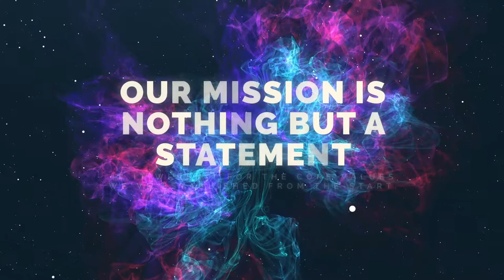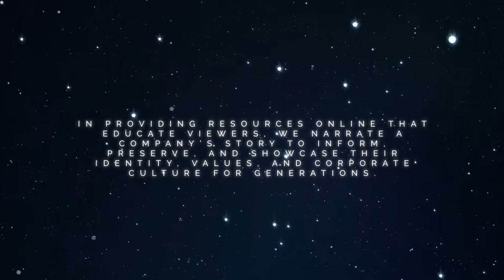Our Mission And Values At Luna Brand Management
Luna Brand Management is so much more than a company. With four years under our belts, we are just getting started! What keeps us united is our shared set of values and our common mission. Hit the play button to learn more about us.